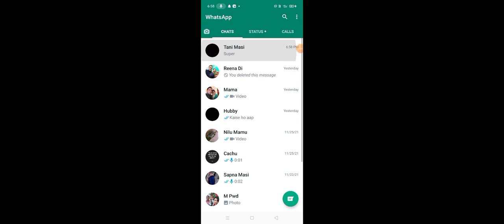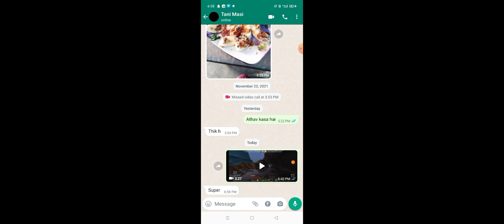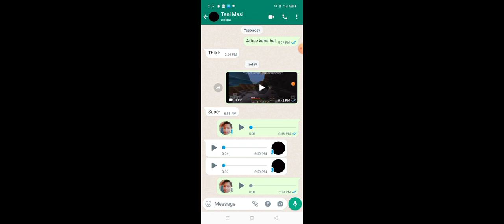I am captain America